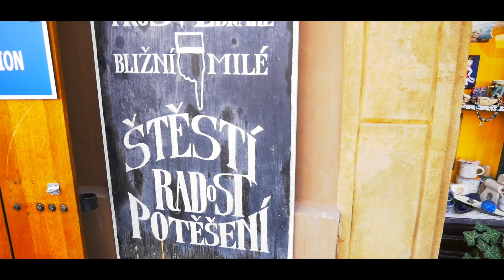Visite de la Ville de Prague ( République Tchèque )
Découvrez la ville de Prague !
Réalisé par GregDrummaVideos